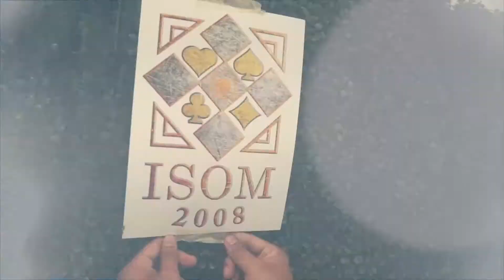HOBBY CON 2019-DAY 1-MAGIC SHOW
This is me again, Reuben Lardizabal, magician from the Philippines. In today's video you are going to witness 5 neophytes of the Inner Society of Magic perform their final act for their exam.

I, the Principal Magus will also be part of the show, while Dan Olgina(Dan the Wonderist) will be doing some close up magic!

We, the Inner Society of Magic (ISOM) are one of the sponsors of the event. There are a lot of activities, Cosplay, Video Games, Magic the Gathering, Toy Collectors and many more hobbiest.

Magic was my hobby but now I am a full time magician. So damn proud of it. Thank you to all who watched our show.

Perfomers

1.) Ariel Reina  1:27
2.) Clint Omay 3:01
3.) Nelson Polison 5:21
4.) Akihiro Gutierrez 7:33
5.) Wil Busgano 8:12
6.) Reuben Lardizabal 10:33
7.) Dan Olgina (Dan the Wonderist) 12:12